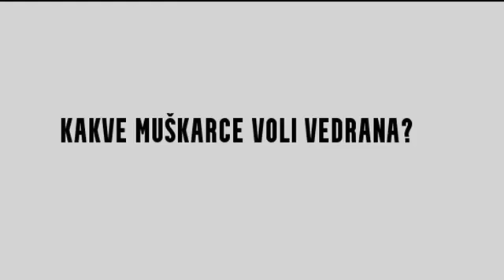Vedrana Rudan - top izjave (7)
Izjave hrvatske blogerice, spisateljice i književnice Vedrane Rudan - sedmi dio